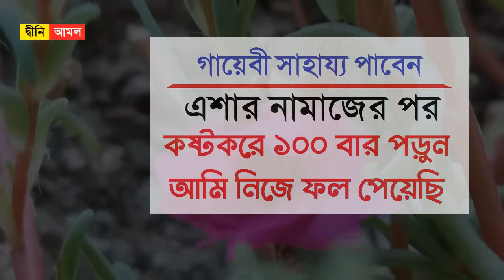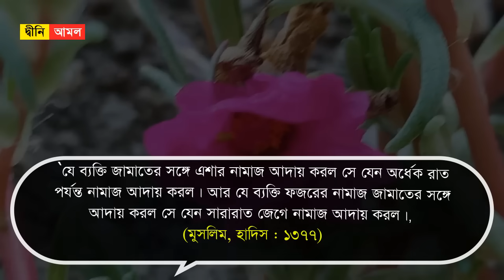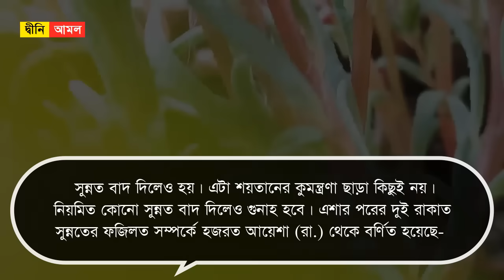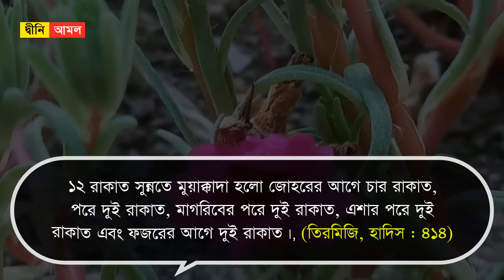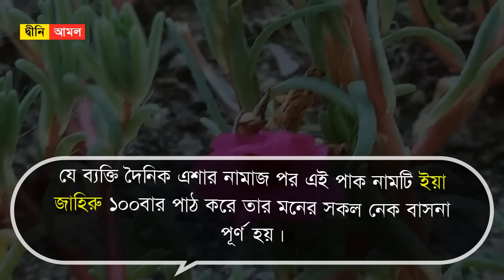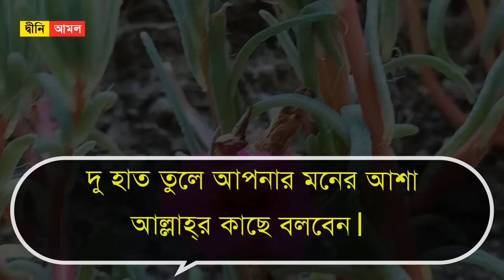ধনী হবার আমল । এশার নামাজের পর কষ্টকরে ১০০ বার পড়ুন । গায়েবী সাহায্য পাবেন by Dini Amol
ধনী হবার আমল । এশার নামাজের পর কষ্টকরে ১০০ বার পড়ুন । গায়েবী সাহায্য পাবেন